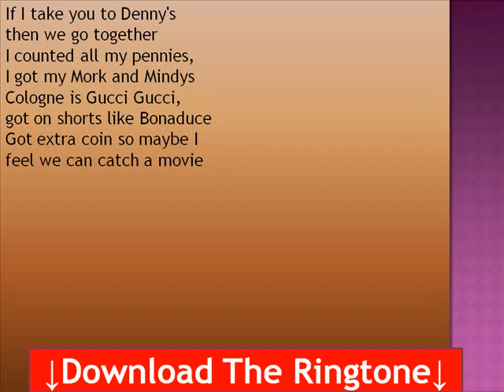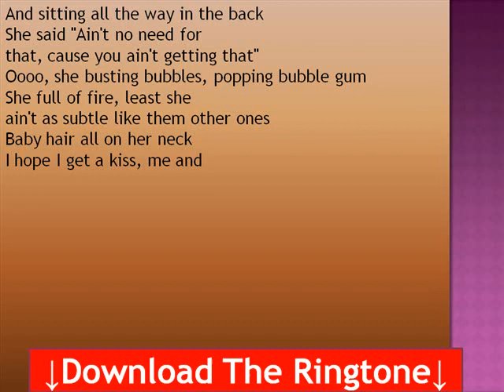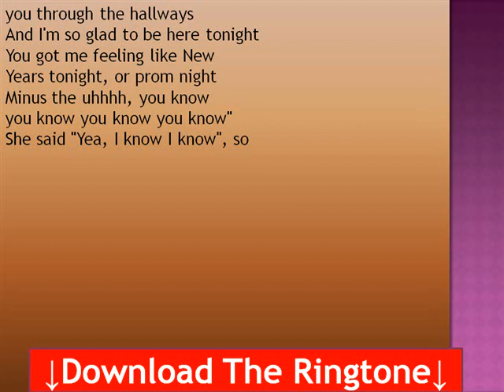Tabi Bonney - High School Jam lyrics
Search for the artist. If no Ringtones available you will get another cool alternative.

If I take you to Denny's
then we go together
I counted all my pennies,
I got my Mork and Mindys
Cologne is Gucci Gucci,
got on shorts like Bonaduce
Got extra coin so maybe I
feel we can catch a movie

And sitting all the way in the back
She said "Ain't no need for
that, cause you ain't getting that"
Oooo, she busting bubbles, popping bubble gum
She full of fire, least she
ain't as subtle like them other ones
Baby hair all on her neck
I hope I get a kiss, me and

my friends placed bets
Why do pretty girls make you
wait for fucking ever
She told me 8 o clock, about an hour later
Damn, she taking foreverrrrrrrr, shit
She said "Sorry for the wait"
I said "It's cool, you cool,
you ain't really take that long
But ummm, you look fantastic as always
That's why the boys follow

you through the hallways
And I'm so glad to be here tonight
You got me feeling like New
Years tonight, or prom night
Minus the uhhhh, you know
you know you know you know"
She said "Yea, I know I know", so